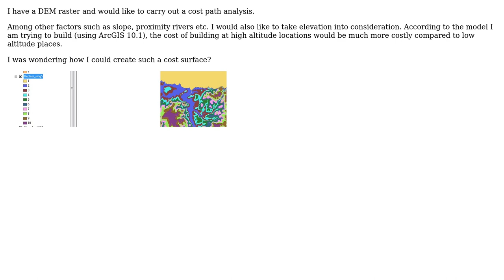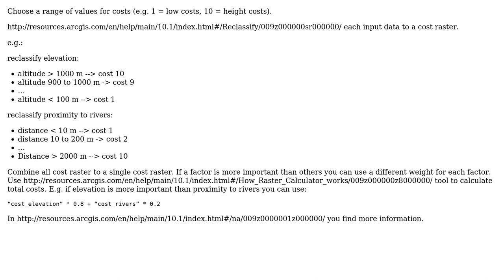GIS: Creating Cost Surface Raster for Least Cost Path Analysis?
With thanks & praise to God, and with thanks to the many people who have made this project possible! | Content (except music & images) licensed under CC BY-SA | Music | Images & others | With thanks to user user19622 user PolyGeo user Jens and the Stack Exchange Network Trademarks are property of their respective owners. You are responsible for your own actions.